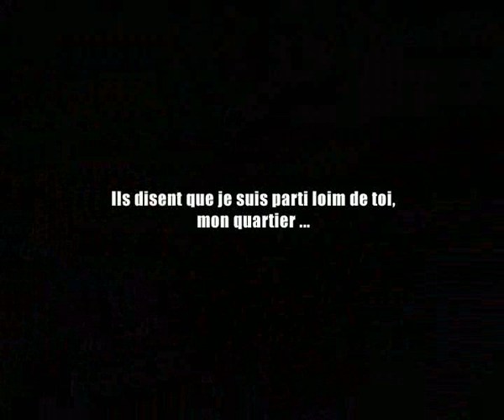Barrio Norte 2003 (Part 2).mp4